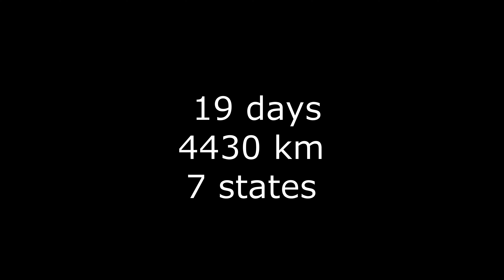VOLVEM do Albánie - Trailer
Říjen 2022 - Vyrážíme na další dobrodružnou výpravu, tentokrát ještě dál. Nedalo nám to a zkusili jsme dorazit tam, kam naše Volvo V70 doposud nezavítalo.
Do turisticky takřka nepolíbené země, Albánie a Makedonie. Podívejte se na trailer, jak jsme ujeli  přes 4 400 kilometrů, nádherné, divoké Albánské alpy a nezpevněné cesty. Projeli jsme 7 států a splnili si další z našich snů.